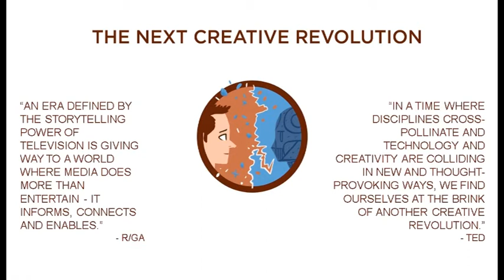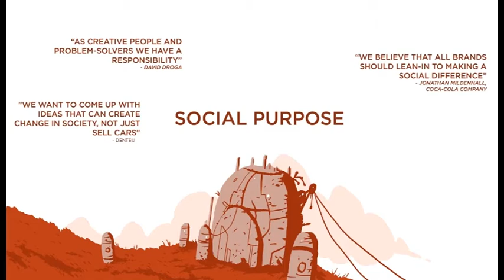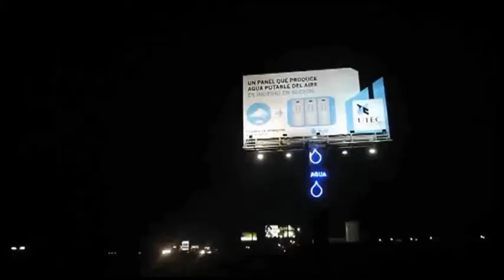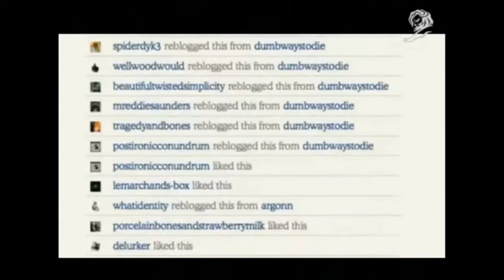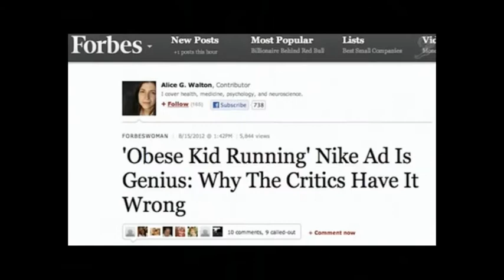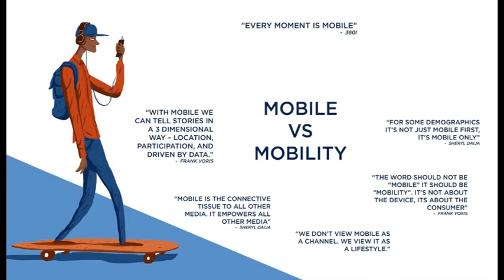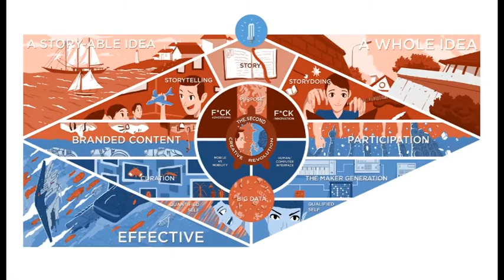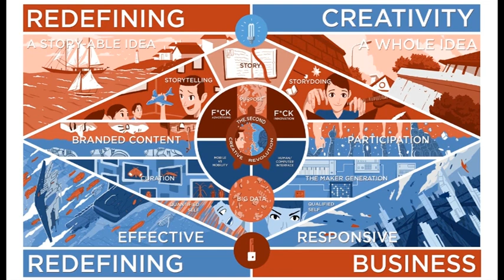CANNES IN A CAN 2013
Now no matter where you are you can get all the learnings and inspiration from Jason Xenopoulos' Cannes in Can presentation!